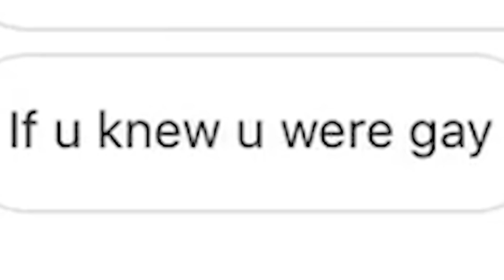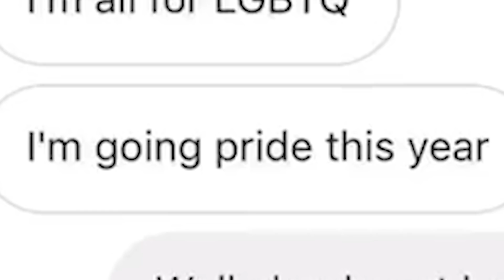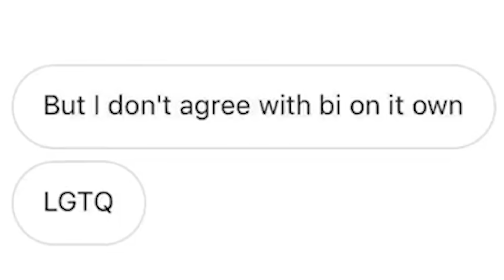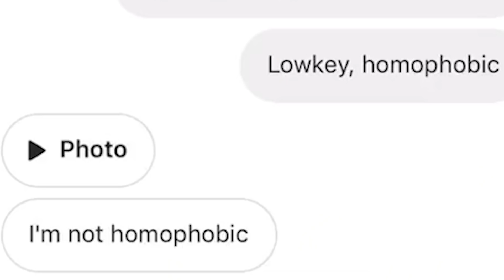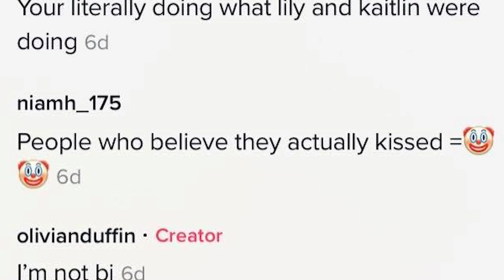Tik Tok girl hates bisexuals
Tik Tok user olivianduffin or Olivia Nicole Duffin who posts Ariana Grande tik toks, was exposed for her homophobic and anti bisexual messages towards her ex, she then precedes to make the cringiest Tik Tok I have ever seen.